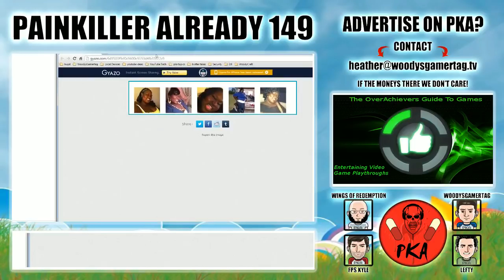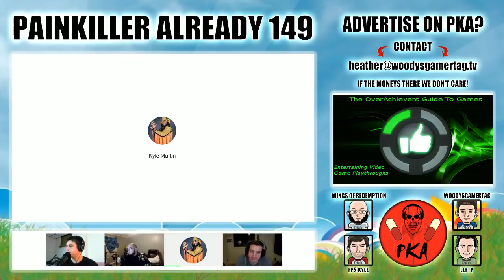Painkiller Already 149 - Getting Wings a Date